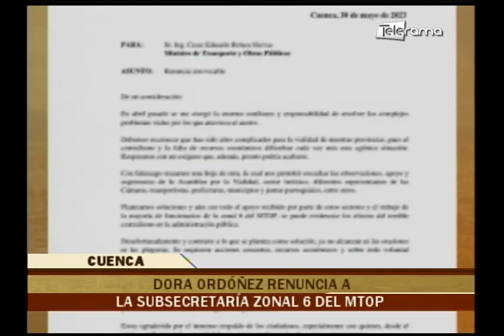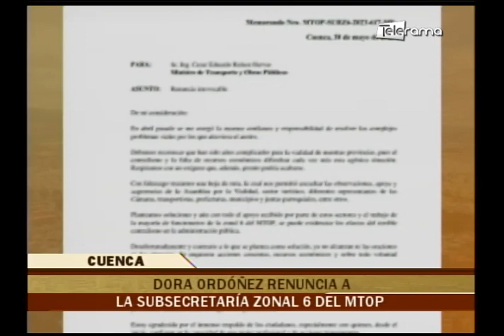Cuenca al Día 31-05-2023